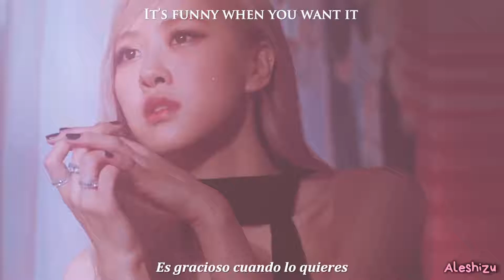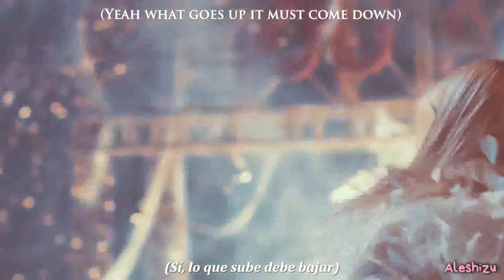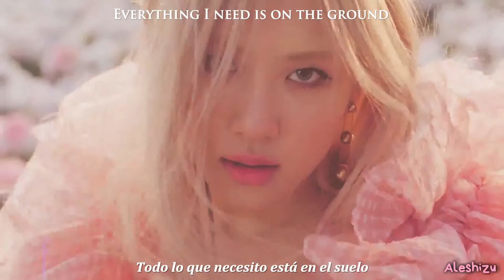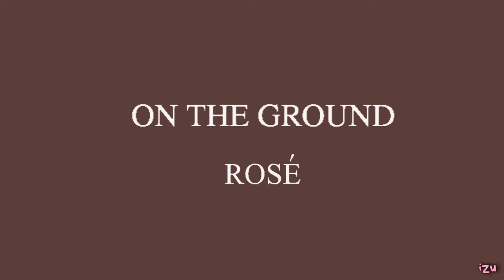ROSÉ (로제) – On The Ground [Lyrics]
ROSÉ 1st Single Album ‘-R-‘

It’s funny when you want it
Suddenly you have it

I’ve been thinking back on you and I

Look at me I’m never coming down

Just to get high just to realize

Nah but they don’t hear me though (Yeah what goes up it must come down)
Nah but they don’t hear me though (You’re running out of time)

But I’ve been waking up with your voice in my head
And I’m trying to send a message
And let you know that every single minute I’m without you I regret it

Every day every night I
’ve been thinking back on you and I

Just drove by your house
So far from you now